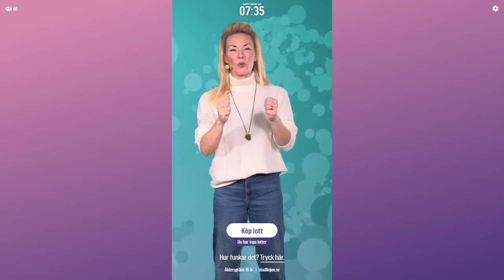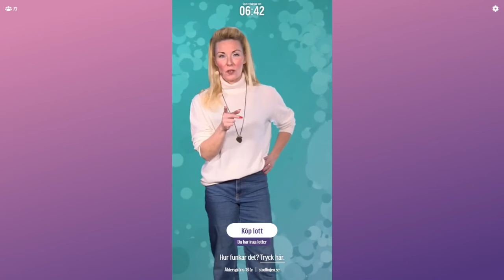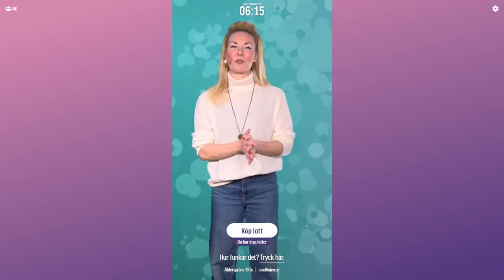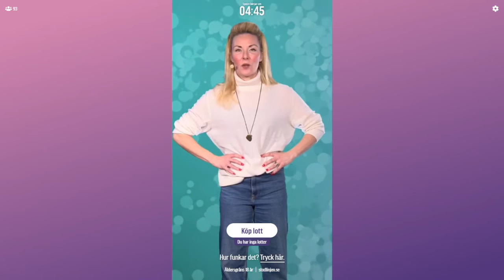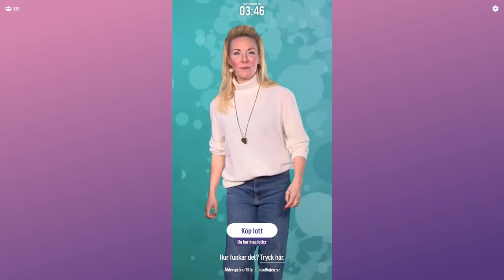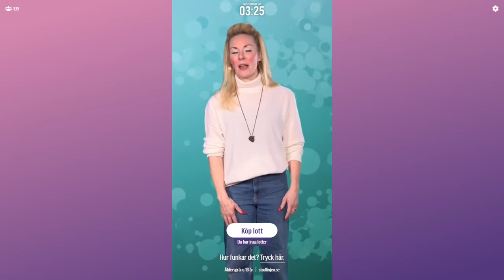Inför BingoLotto Express, 15 mars 2022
Programledare är Annica Svensson.